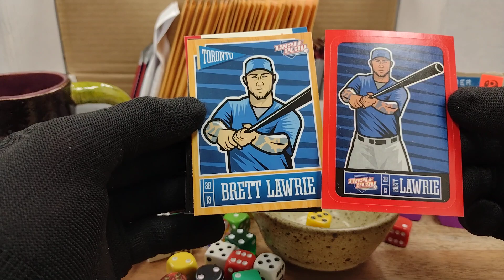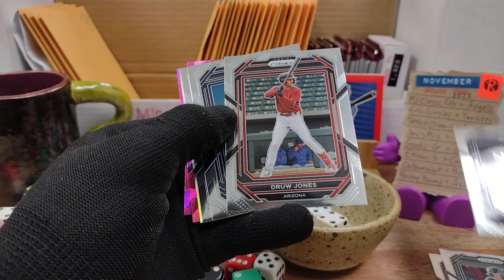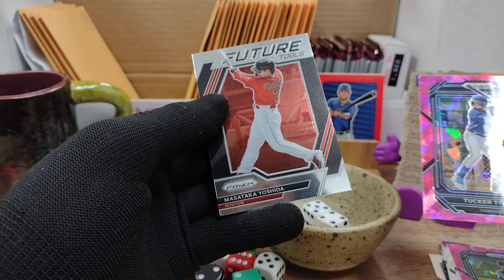Minute Rip 111123